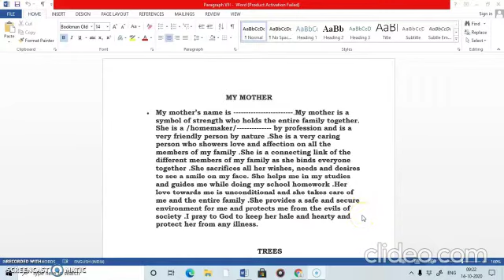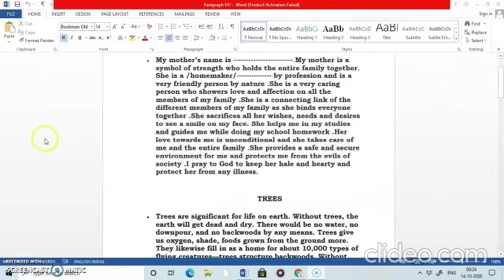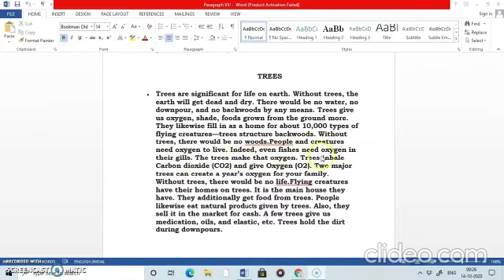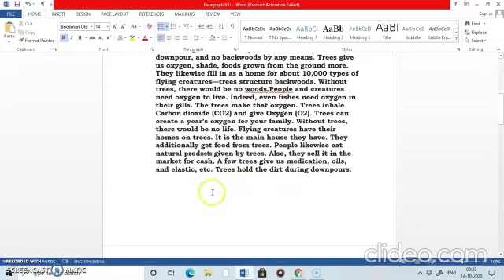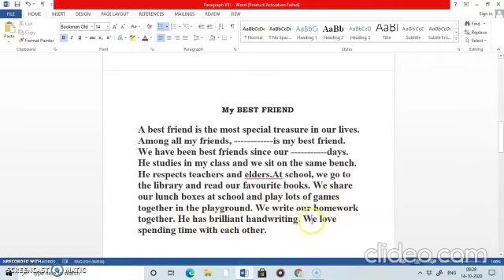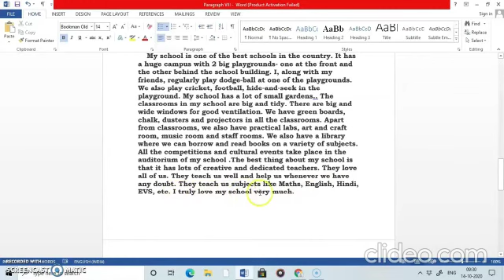August 5, 2021